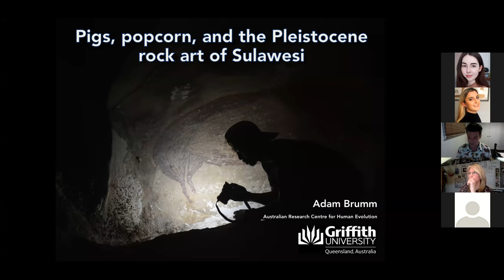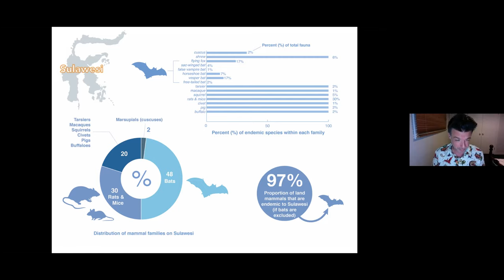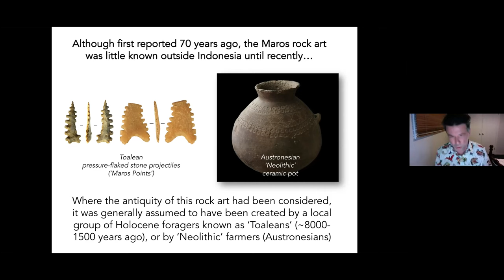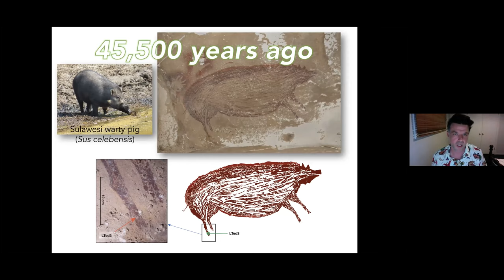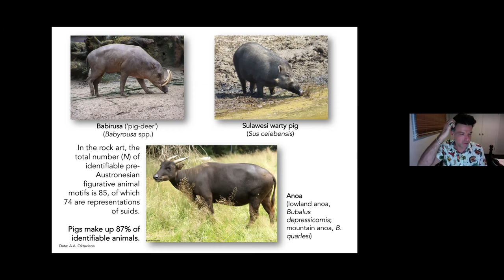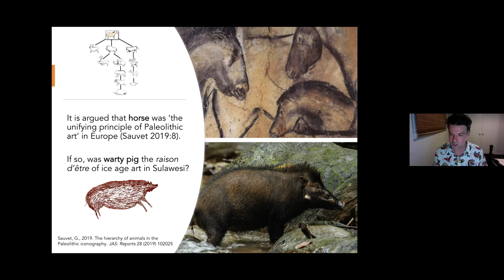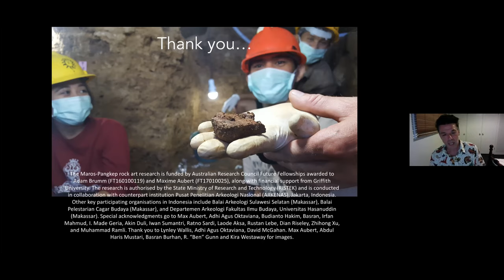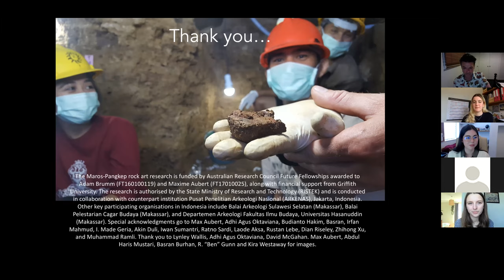Pigs, popcorn and the Pleistocene rock art at Sulawesi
University of Liverpool Evolutionary Anthropology Webinar Series: Thursday 15th of April 2021

Professor Adam Brumm, Head of Archaeology at the Australian Research Centre for Human Evolution, Griffith University, on "Pigs, popcorn and the Pleistocene rock art at Sulawesi"

Abstract: The Indonesian island of Sulawesi is host to a rich body of prehistoric rock art that has been known to science since the 1950s, but has received little attention outside of this region until recently. This rock art is found in hundreds of limestone caves and rockshelters in the limestone tower karst area of Maros-Pangkep in the south of the island. It is characterised by hand stencils and naturalistic paintings of the largest of Sulawesi’s extant endemic land mammals. It had long been assumed that the art was relatively young, most likely reflecting the creative output of the so-called ‘Toalean’ population, a regionally unique group of pre-Neolithic hunter-gatherers known to have inhabited southern Sulawesi between approximately 8000 and 1500 years ago. Recently, however, we have dated various examples of this rock art using Uranium-series analysis of overlying calcite. Our results show that it is older than previously supposed. The earliest motif we have dated thus far is a large figurative painting of the endemic Sulawesi warty pig (Sus celebensis). This anatomically realistic representation of a pig is at least 45,500 years old. At another cave we obtained a minimum age of 43,900 years for a narrative composition (‘scene’) that we interpret to depict Sulawesi warty pigs and dwarf bovids being hunted by small therianthropic (part-human, part-animal) figures. To our knowledge these are now the earliest known dated examples of figurative art found anywhere in the world. Here, I will discuss the Pleistocene rock art of Maros-Pangkep, how we dated it, and some of its wider implications, including the insight it provides into ancient cultural lifeways and the nature of human-animal relations on this Wallacean island.

Hosted by Carys Phillips, PhD researcher of the University of Liverpool.